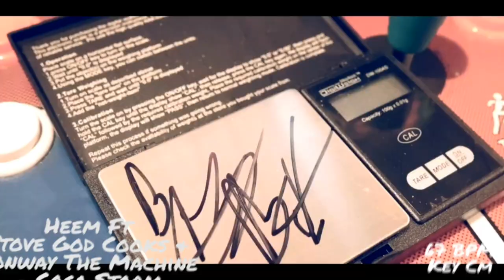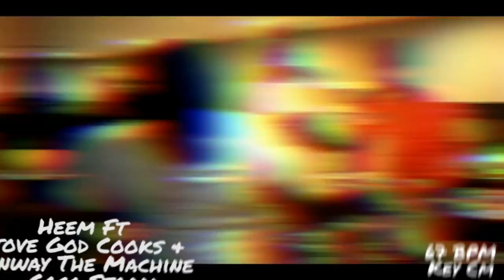Heem Ft Stove God Cooks & Conway The Machine - Coca Storm [Prod.Conscious]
OUT NOW!!! "Cocaine County" Ft. Conway The Machine & Stove God Cooks

PRE-ORDER NEW HEEM ALBUM "From The Cradle To The Game"

🎵 67 BPM
🎵 KEY Cm

00:00 - Intro/Hook w Stovie
00:15 - Stovie Hook
00:44 - Heem Verse
01:41 - Stove Hook
02:10 - Conway Verse
03:14 - Outro